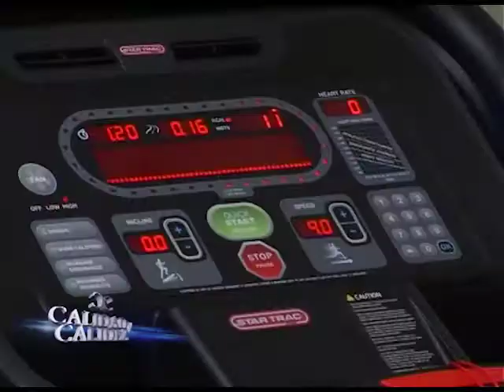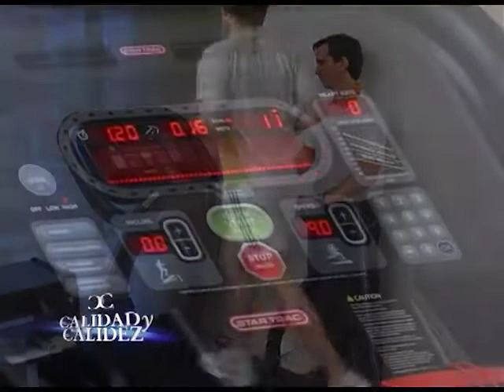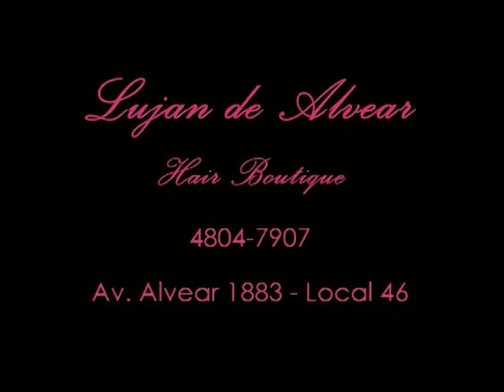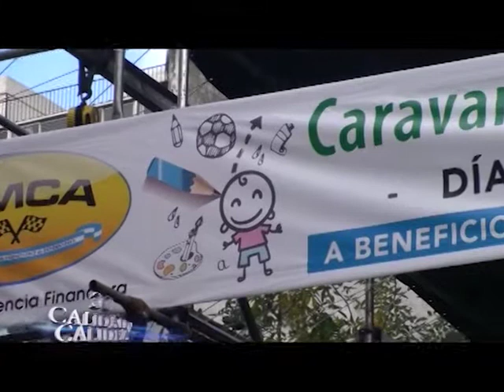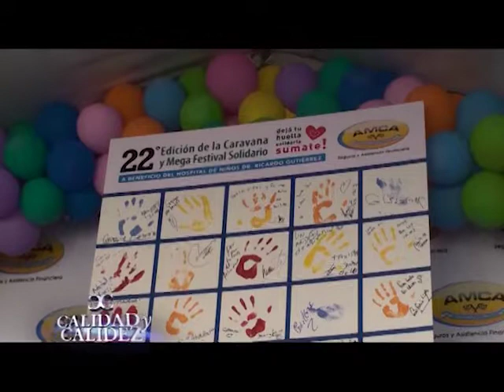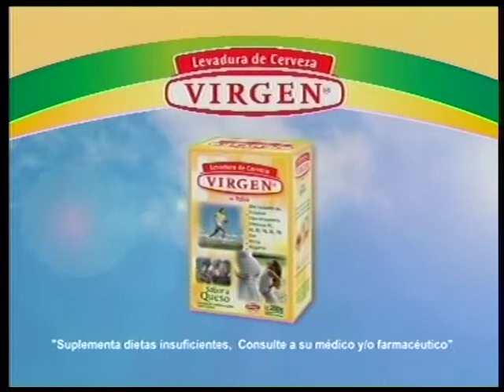Calidad y Calidez - Programa 268